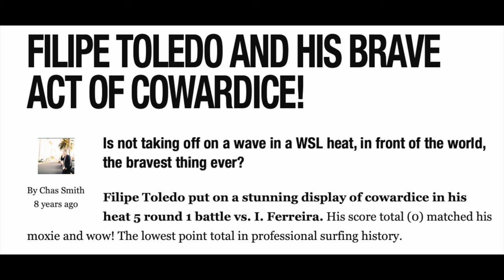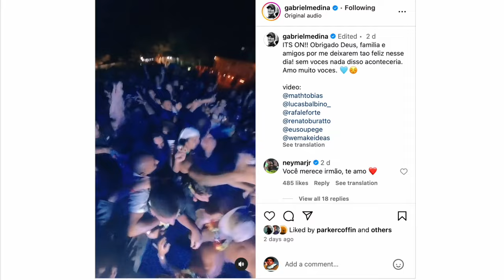Is Filipe Toledo pretending to be scared of Teahupoo?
In a little under a year, Brazil is going to field two-time world champion Filipe Toledo as part of its two-man team to the Olympics, the surf event being held at Teahupoo.

It ain't no secret that Filipe is scared of the place. He is the only surfer to score a zero-point heat there. A moment subsequently dubbed "A brave act of cowardice."

It also ain't no secret that the Brazil's best Teahupoo surfers are Gabriel Medina and Italo Ferreira. But they ain't going.

And, yet, what if? What if Filipe Toledo is playing a game of rope-a-dope with the world; what if Filipe's masterplan was to make the world think he was too scared to paddle into a set at Teahupoo and then, with Olympic gold on the line, create one of the most unlikely wins in Games history?

Chas Smith, who hates surfing, explores this topic over the course of five minutes.